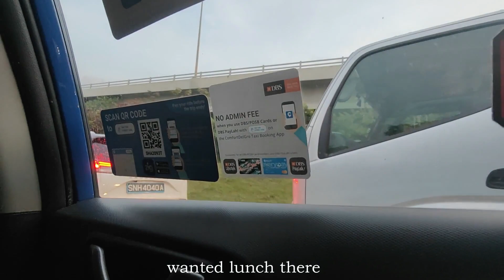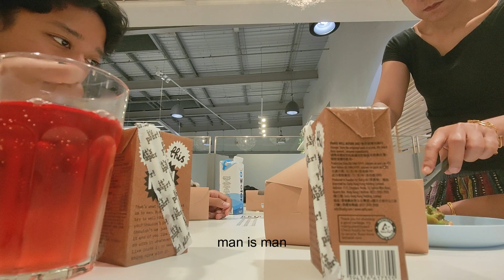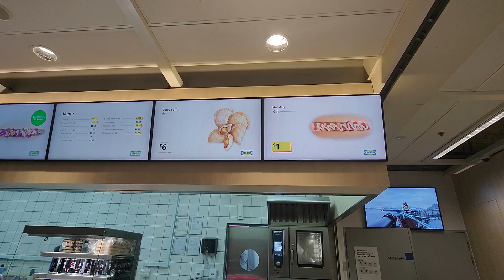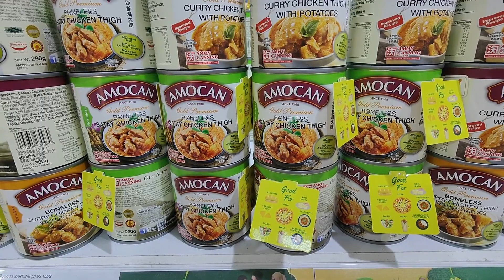(eng sub) tell true about my life || venting sesion || di video ini aku curhat sebagai seorang istri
Created with Wondershare Filmora